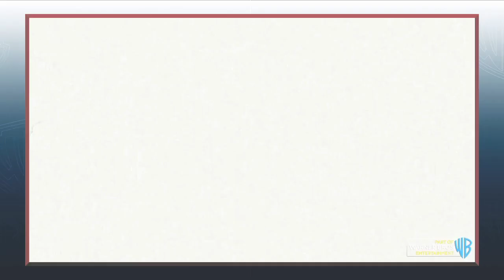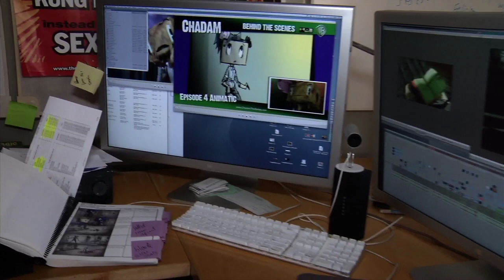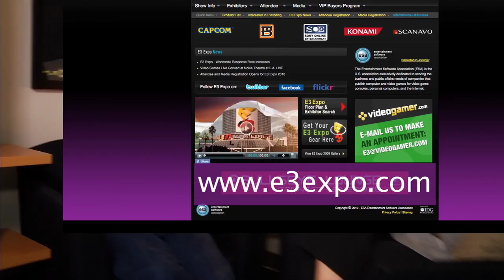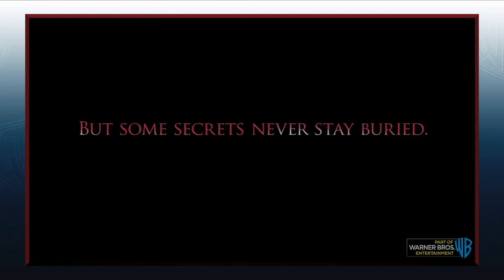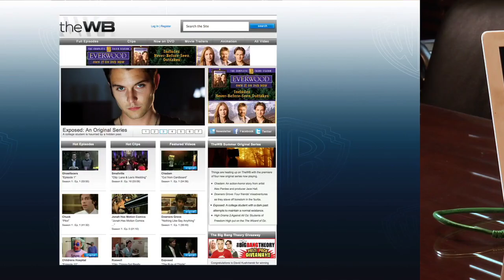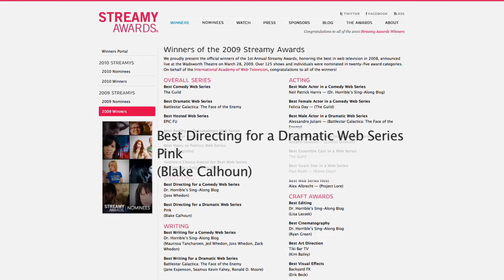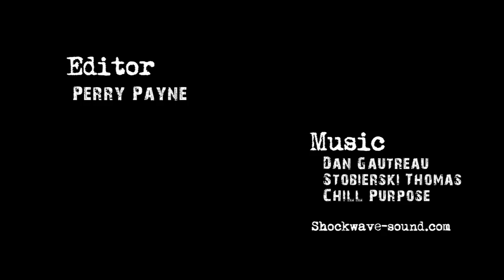The Web.Files Buzz #6 -- June 2010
The Buzz about the Web Series Biz with Kristyn Burtt. Things are busy over on the Warner Brothers studio lot with their summer web series line-up premiering this week on TheWB.com. Executive Producer Jace Hall teams up with artist Alex Pardee on the uber-imaginative, animated show Chadam. Meanwhile, Texan Blake Calhoun, creator of famed, award-winning web series, "Pink," delivers "Exposed," a twisting and turning thriller featuring Chase Ryan Jeffery and Kimberly Matula.